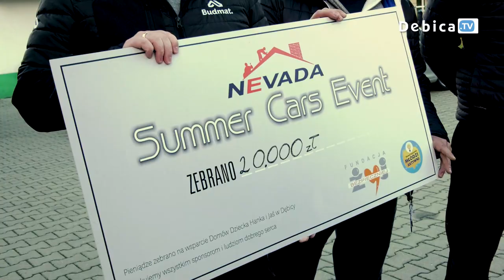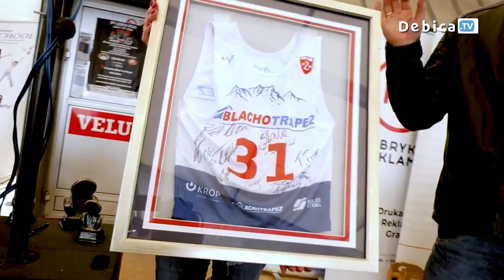20 tys. zł na spełnienie marzeń wychowanków dębickiego Domu Dziecka!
20 tys. zł na spełnienie marzeń wychowanków dębickiego Domu Dziecka! Podczas tegorocznej imprezy Nevada Summer Cars Event udało się zebrać zawrotną sumę. To sukces wielu osób, które włączyły się w organizacje tego rodzinno - motoryzacyjnego wydarzenia, oraz wzięły udział w licznych licytacjach. Czek już przekazany. Plan, jak wykorzystać te środki już jest!
Wakacyjna impreza Nevada Summer Cars Event spodobała się mieszkańcom. Samochody z całego świata, strefa wystawców i producentów, oraz atrakcje i animacje dla najmłodszych, akcja charytatywna. Takiej imprezy w Dębicy jeszcze nie było! Ale to nie koniec. Już czekamy na kolejne edycje!